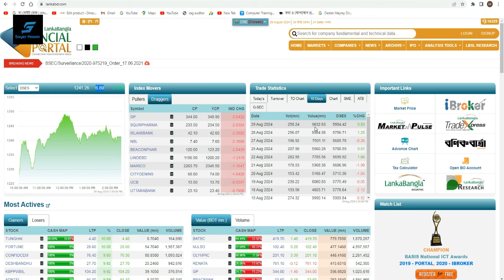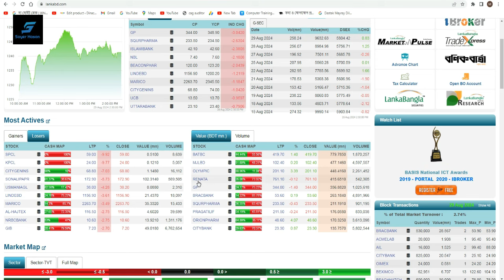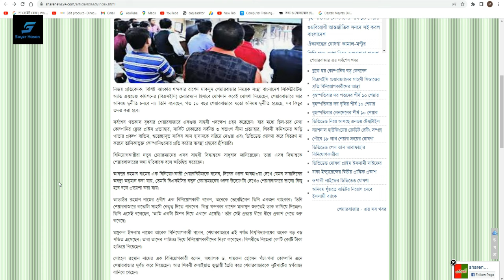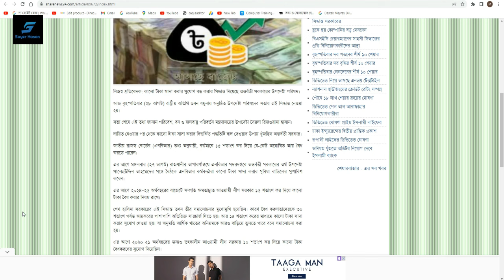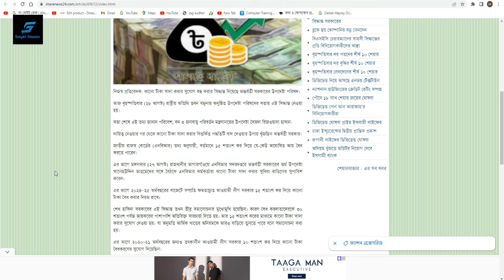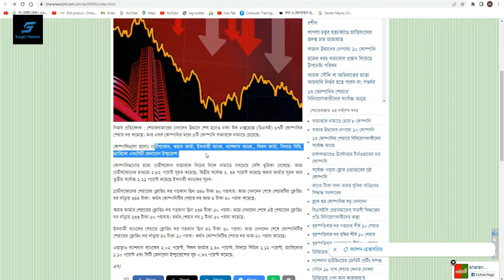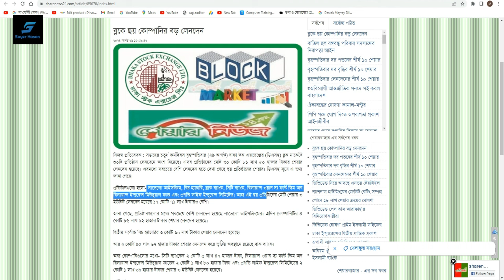বিএসইসি চেয়ারম্যানের সাহসী সিদ্ধান্তের প্রতি বিনিয়োগকারীদের আস্থা | Dhaka Stock Exchange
বিএসইসি চেয়ারম্যানের সাহসী সিদ্ধান্তের প্রতি বিনিয়োগকারীদের আস্থা | Dhaka Stock Exchange | Chittagong Stock Exchange